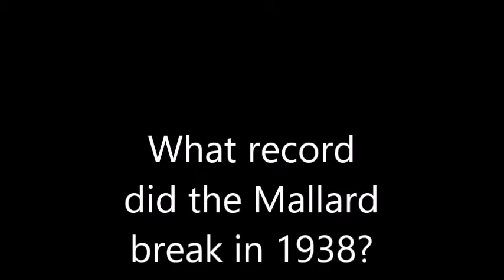Record Breaking Train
Can you answer my train trivia?